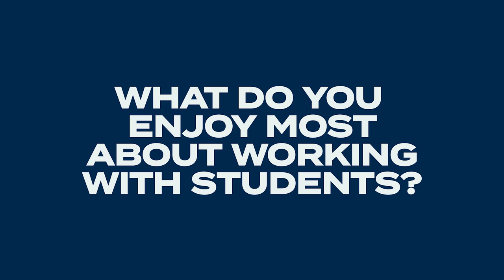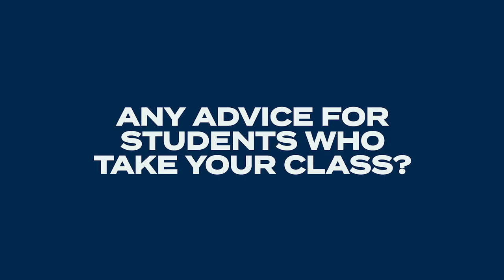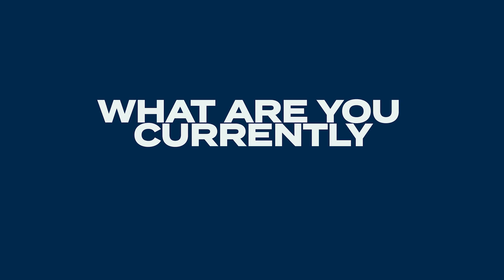Better Know A Professor: Chris Walker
Meet Professor Chris Walker, one of the few law professors who has worked in all three branches of government.